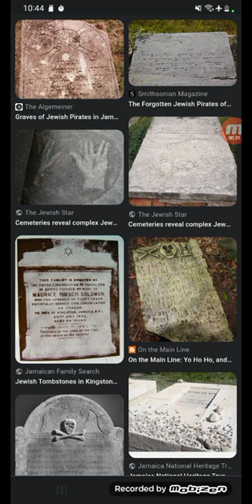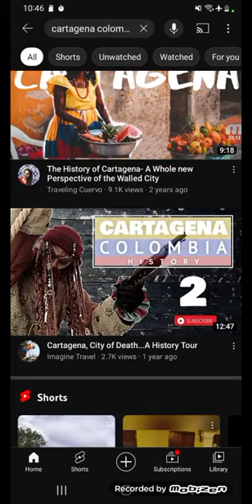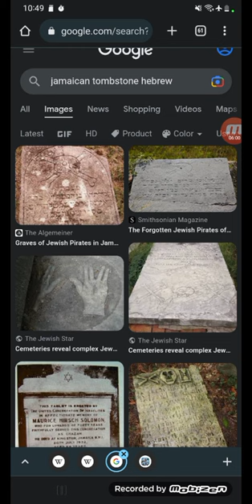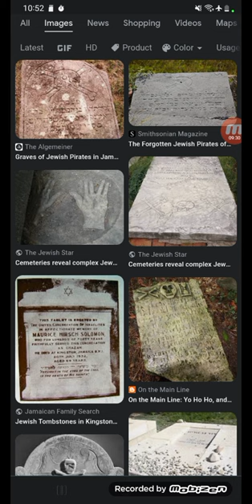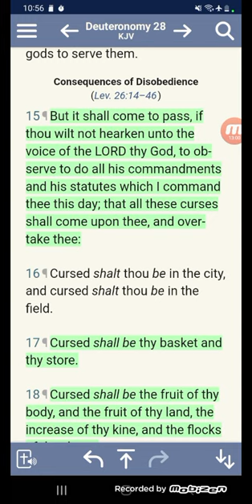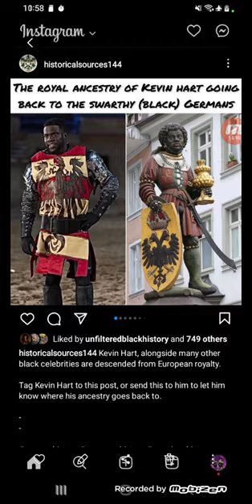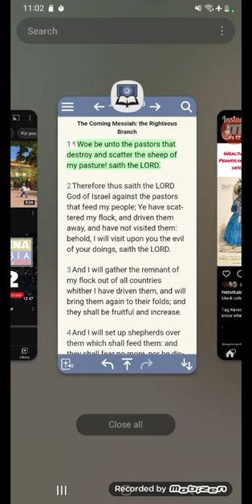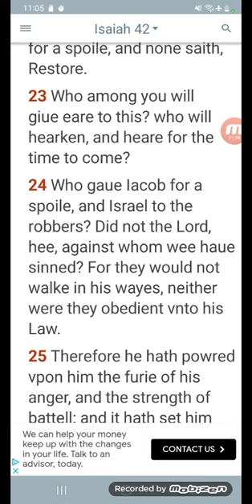Black Aristocrats, Sell-Outs Of Israel (Isiah 42:22-25)